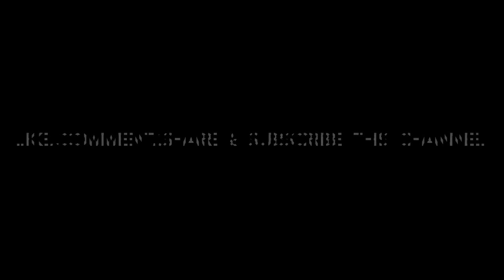MSM - WILD (MUSIC VIDEO) 4K | THIS IS COPYRIGHT © FREE MUSIC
Visual By- MSM

✅This is Copyright © Free Music

✅You can use this music easily without any copyright © claim

🔴Here you can get many copyright © free music in every week